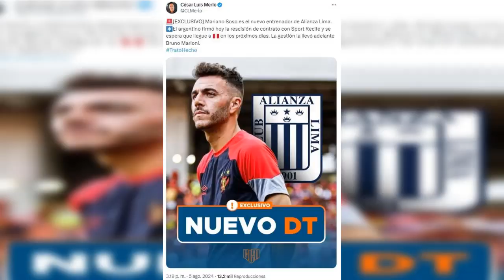ALIANZA LIMA lider la Liga 1 Max - Paolo Guerrero en Alianza Lima? - Mariano Soso DT de Alianza Lima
Alianza Lima lider de la Liga 1 Max
Alianza lima vs ADT : Horario - Lugar del Partido
Paolo Guerrero sera jugador de Alianza Lima
Alianza Lima ya tiene director tecnico  y es argentino Mariano Soso
Paolo Guerrero Peruano
Paolo Guerrero Aliancista
Paolo Guerrero Seleccion
Alianza lima 2024
Alianza lima noticias.